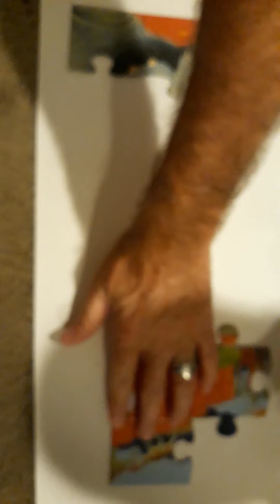Dinosaurs Puzzle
T-rex is the biggest on dinosaurs puzzle